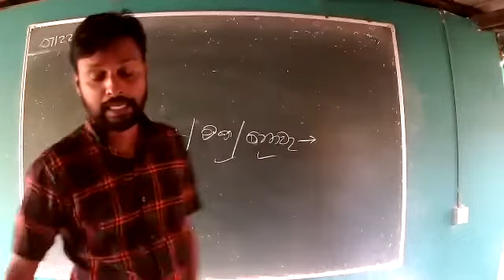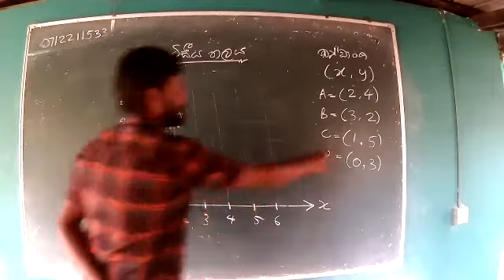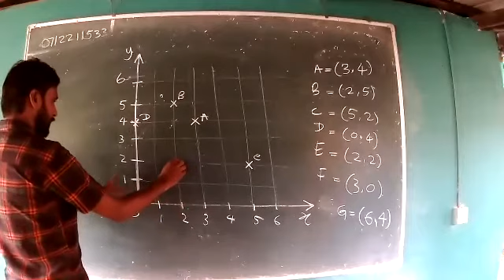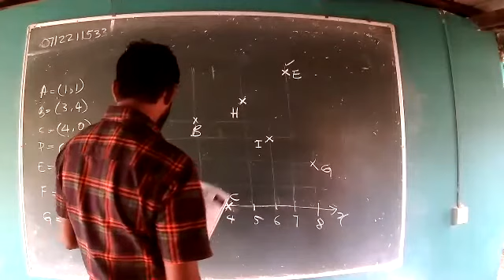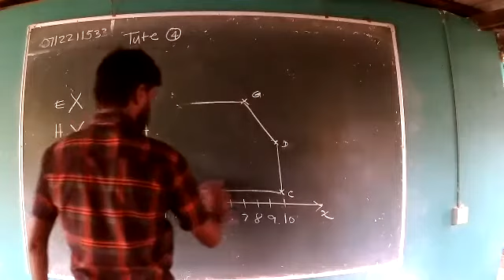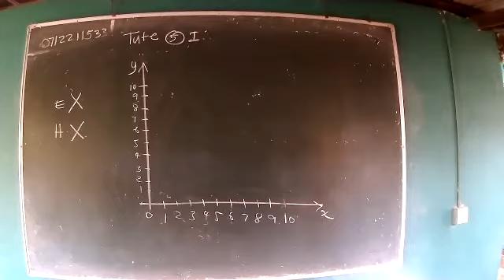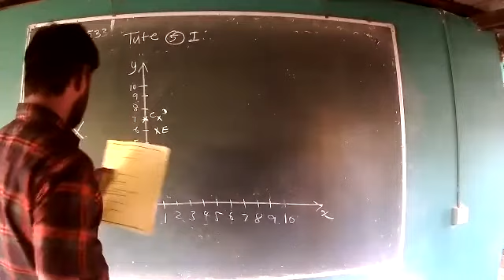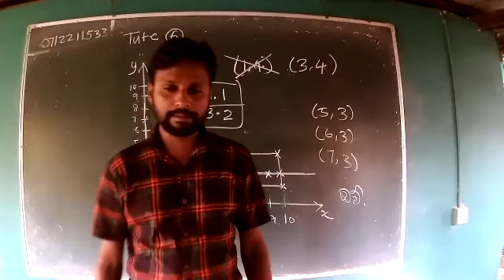kaatisiya thalaya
Grade 07